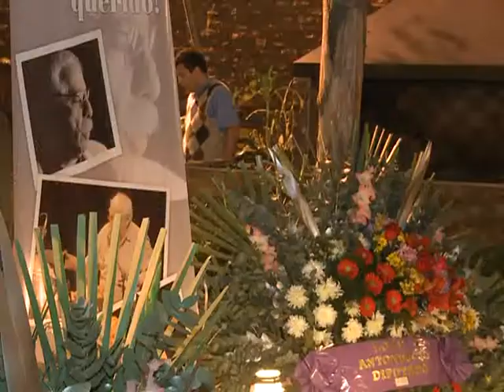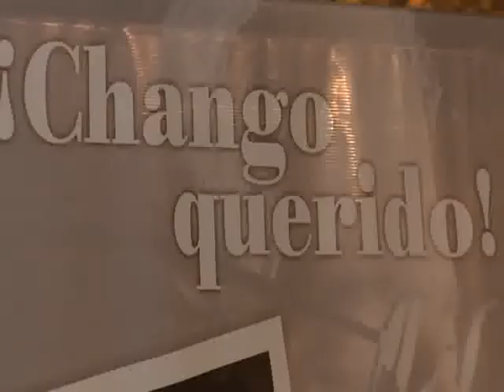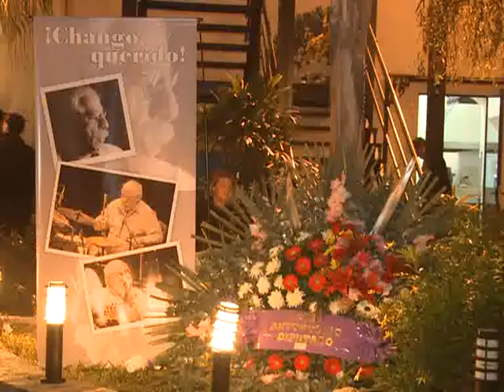Bombos y Guitarras sonaron en el adiós al Chango Farías Gómez.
Artistas; personalidades de la política y la cultura; familiares y amigos despidieron al músico Chango Farías Gómez al ritmo de bombos y guitarras.
Durante la noche en que se veló el cuerpo del genial músico, en la Casa de la Defensa, los ritmos folckóricos se hicieron presentes, como si de una peña se tratara.
Todos los presentes consideraron que esa era la mejor manera de decirle adiós a quien entregó su vida al arte.